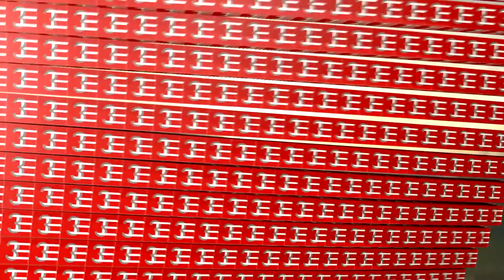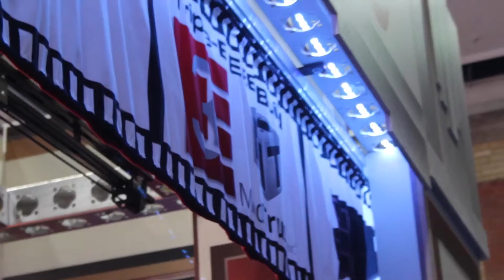Triple E at ABTT